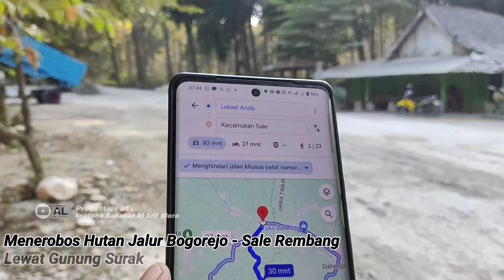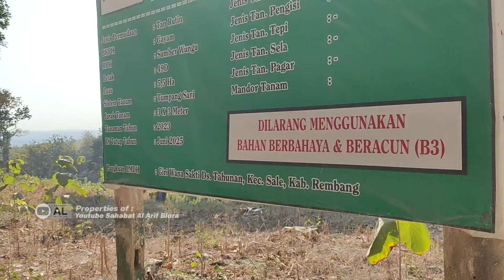Menuju Kampung Jadul Menerobos Hutan Jati Raksasa Inilah Perbatasan Blora - Rembang (Gunung Surak)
Tersembunyi Dalam Hutan Kehidupan Petani Persil Penghasil Jagung Lereng Gunung Surak

Gunung Surak merupakan salah satu lokasi hutan diperbatasan kabupaten Blora dengan Kabupaten Rembang Jawa Tengah.

pesan Baki Lamaran dan Mahar Uang "Al Arif Collection 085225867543"